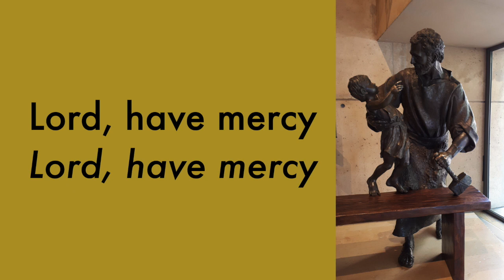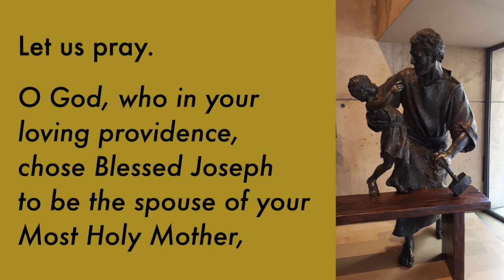Litany of Saint Joseph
Prayer to Saint Joseph - the Litany of Saint Joseph